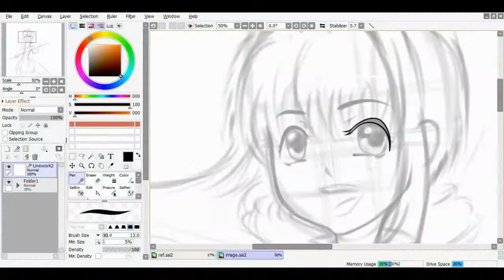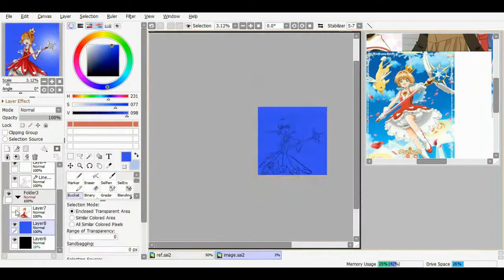Cardcaptor Sakura - Clear - Speedpaint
I'm experimenting with my channel right now. Throwing stuff at the wall and seeing what sticks lol
I grew up with Cardcaptor Sakura, although where I grew up with it titled as Cardcaptors. It was one of my first anime, and easily one of my absolute favourites.

Let me know your thoughts. I read every single comment and the interaction is really important to the growth of my channel.

ps. I know looking back that I forgot Kero's tail. Just pretend it's streaming behind him lol

You can follow me at all the links below, though I'm most active on twitter. I actually run a blog all about witchcraft too, Wybie Lune, so you can follow me there for that :)